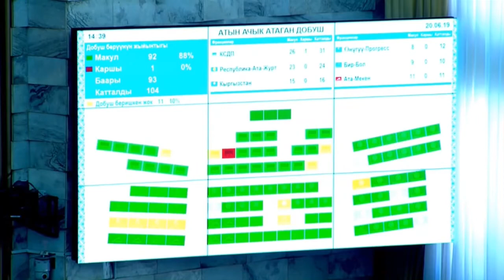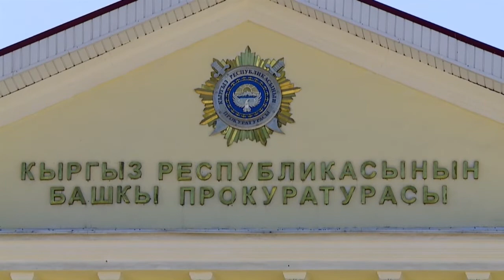Генпрокуратура начала рассматривать заключение спецкомиссии ЖК по Атамбаеву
Заключение ЖК по снятию неприкосновенности с Атамбаева поступило в Генпрокуратуру. Теперь течении семи дней надзорный орган должен дать оценку, имеется ли основания в заключении для возбуждения уголовного дела. Если генпрокуратура решит, что есть весомые основания, то Жогорку Кенеш, будет рассматривать вопрос о снятии иммунитета с экс-президента. Напомним, что временная депутатская комиссия Жогорку кенеша во главе с Каныбеком Иманалиевым и другими членами этой комиссии провела несколько заседаний. На которых они выслушали мнения инициативной группы и представителей правоохранительных органов. По итогам которого:
Временная депутатская комиссия  выдвинула в адрес экс-президента  изначально 9 обвинений, но по итогам работы комиссии это число сократилось до шести. Так, его обвиняют по следующим пунктам:

1. В узурпации власти, гонении на депутатов, судей, общественных деятелей и журналистов. Депутаты считают, что Алмазбек Атамбаев создал организованную преступную группу и контролировал деятельность всех госорганов.
2. В причастности к незаконному освобождению кримавторитета Азиза Батукаева, Депутаты считают, что именно Алмазбек Атамбаев, наряду с другими чиновниками причастен к досрочному выходу на свободу «вора в законе» в 2013 году.
3. Незаконное завладение участком в селе Кой-Таш, где Атамбаев построил дом. В этом плане  экс-президенту пытаются вменить незаконное обогащение.
4. Возможная аффилированность с компаниями «АКА Петролеум» и «АКА Инвест».
5. Коррупция при модернизации ТЭЦ Бишкека. Известно, что ГКНБ выделил материалы в отдельное производство в отношении экс-президента.
6. Возможная причастность к незаконным поставкам угля на ТЭЦ Бишкека.
Так на днях это заключение временной депутатской комиссии, на заседании парламента поддержали 100 народных избранников. После чего оно поступило в генеральную прокуратуру.
Ну а видные политические деятели отмечают, что этот вопрос надо было поднимать раньше.  Так как на протяжении полутора лет экс-президент очерняет власть и грозится поднят народ на митинги. На такие слова и действия нужно реагировать в свое время говорит депутат легендарного парламента.
Теперь главный надзорный орган страны в течение семи дней должна дать оценку, имеются ли основания для возбуждения уголовного дела. Если надзорный орган решит, что есть основания, то ЖК будет рассматривать вопрос о снятии неприкосновенности.